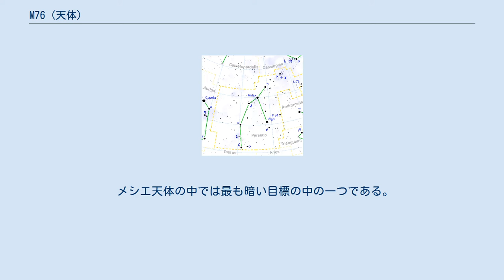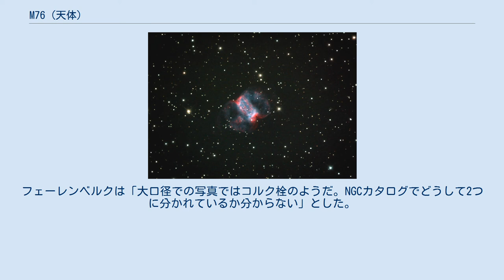M76 (天体)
M76（NGC 650、651）は、ペルセウス座にある惑星状星雲である。
小亜鈴状星雲（しょうあれいじょうせいうん）とも呼ばれる。
 メシエ天体の中では最も暗い目標の中の一つである。
口径8cmの望遠鏡で微かな楕円に見える。
口径10cmの望遠鏡でマラスは「10cmでは良い対象となり、亜鈴の小型で、なめらかな表面のノットが互いにくっついている」とした。
口径20cmでは四角い形に見えるが、中央のくびれ部分が次第に見えてくる。
惑星状星雲は空の状態が多少悪くても、高倍率でも薄れず楽しめる天体が多いが、この天体もそうである。
 1780年9月5日にピエール・メシャンによって発見された。
「星を含まない。小さくて微か」と記している。
同年シャルル・メシエは、「アンドロメダ右足の星雲は1780年9月5日メシャンが観測している。彼は色消し望遠鏡で探し、星雲状物質をふくむ小さな星団にみえた」とした。
ウィリアム・ハーシェルは「分解されない二重星雲」として、これを2つの天体と認識したため、NGCナンバーが2つつくことになった。
ウェッブは「青白い青雲で二重。M27の奇妙なミニチュア」とした。
ロス卿は「渦状。連続した隆起。刈り入れ用の鎌のよう」とした。
フェーレンベルクは「大口径での写真ではコルク栓のようだ。NGCカタログでどうして2つに分かれているか分からない」とした。